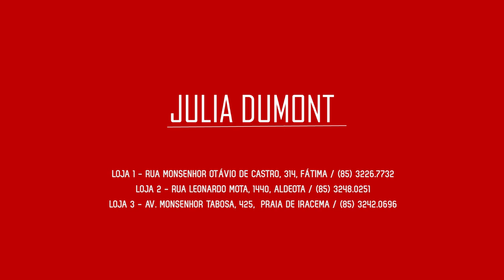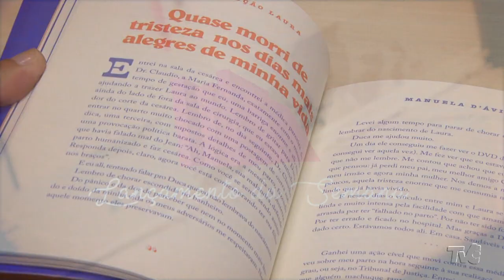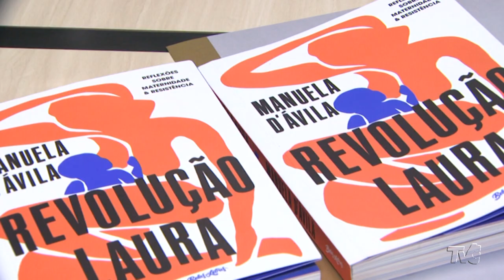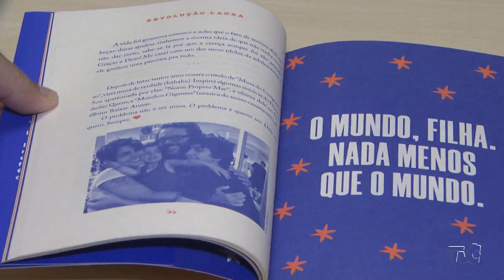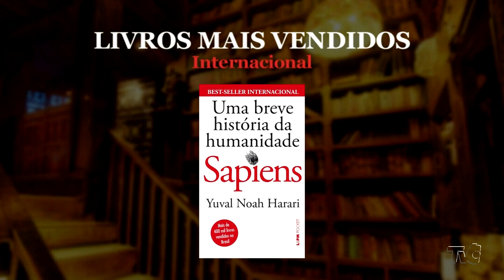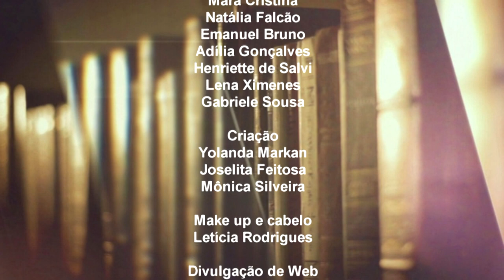Papo Literário | Manuela D'Ávila lança livro "Revolução Laura" | 3º Bloco (13/04/19)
Programa inédito: sábado, às 11:00.
Horário Alternativo: quinta-feira, às 19:00.